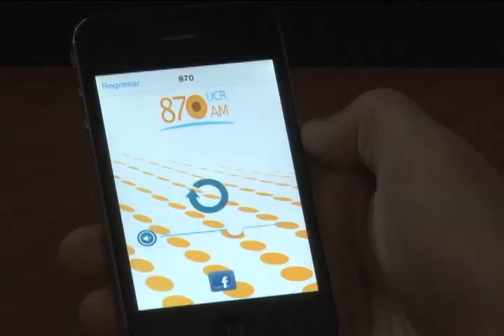MEDIOS U 15/05/2014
En nuestra sección "Medios U" veamos las principales informaciones del Semanario Universidad y las radioemisoras de la Universidad de Costa Rica para esta semana.